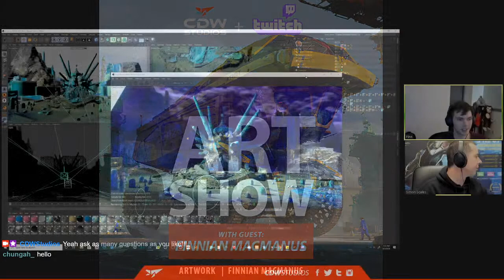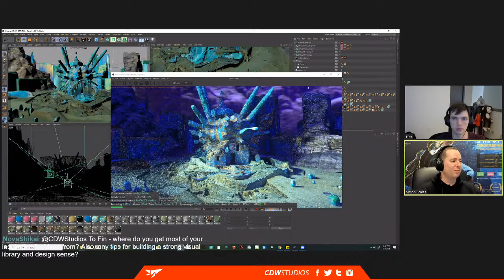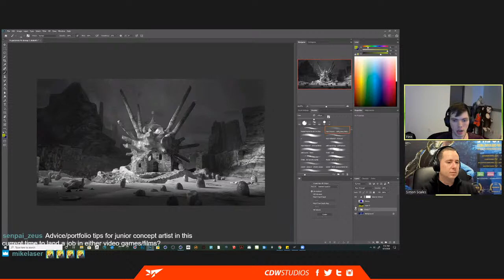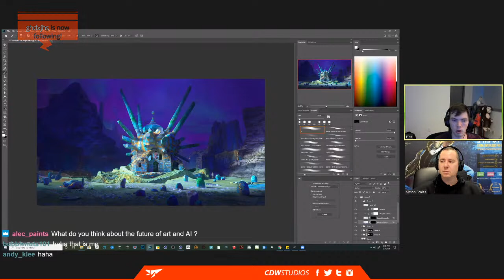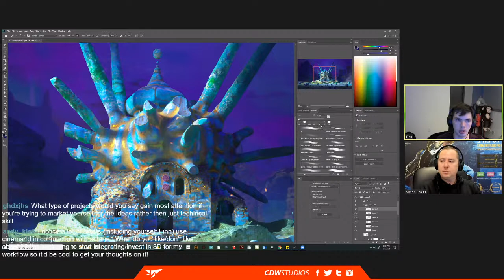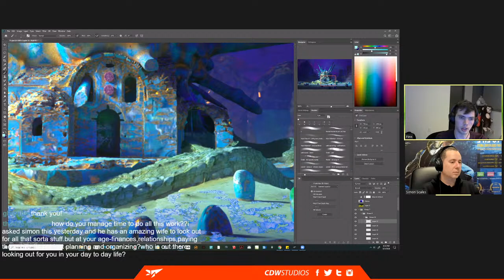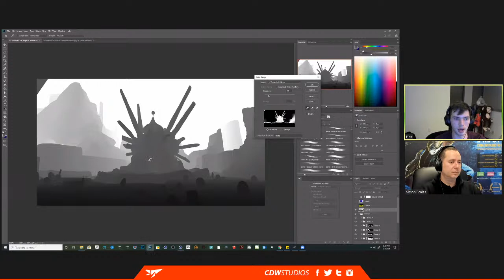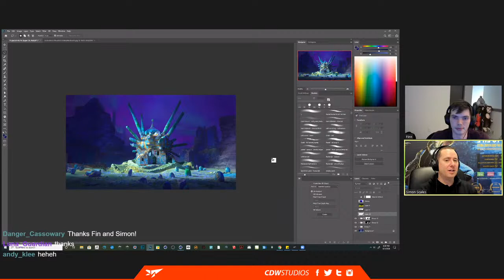The Art Show - Finnian MacManus